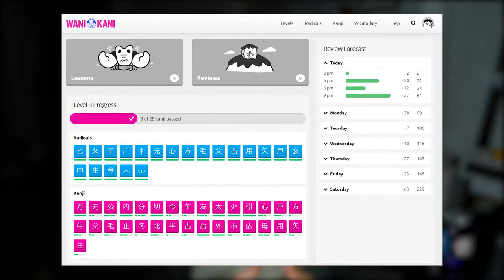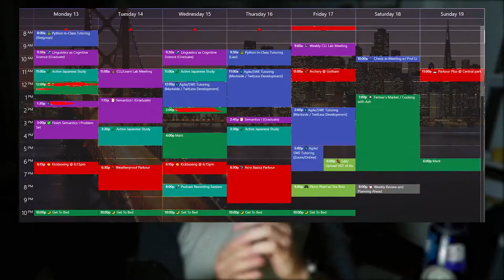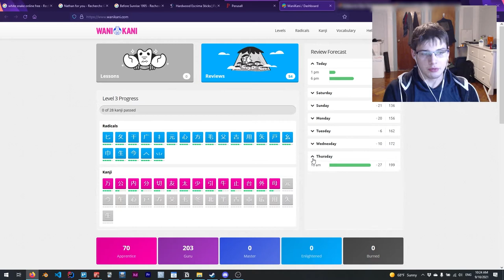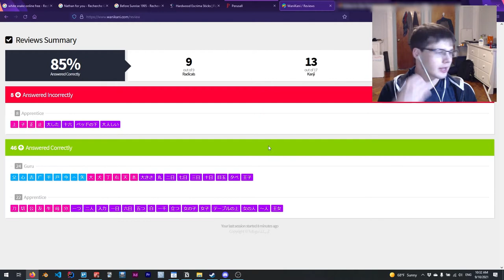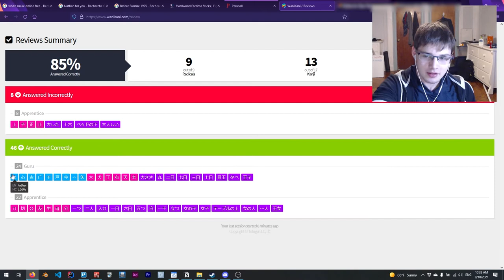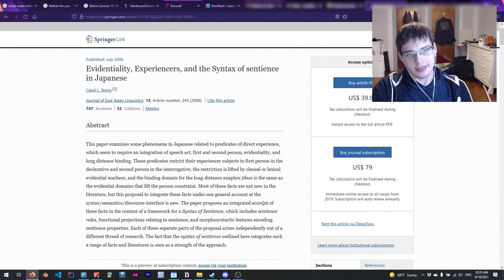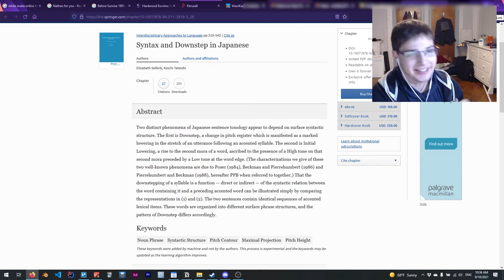The Long Game... Has Begun - Japanese Learning Log #8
Learning a language is all about the long-term gain! Here's how I'm getting on with learning Japanese.

⏰ Timestamps
00:00 - Introduction
00:58 - Methodology
03:01 - Learning Session
07:08 - Reflections
12:15 - Main Reflection / Realization / Epiphany
13:32 - Goals
20:30 - Conclusion